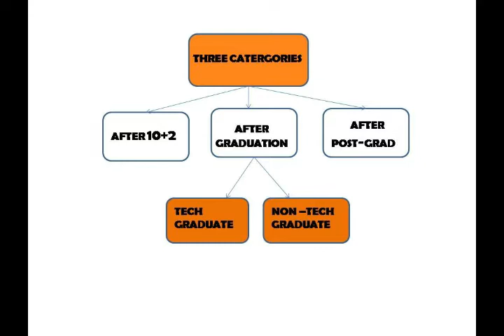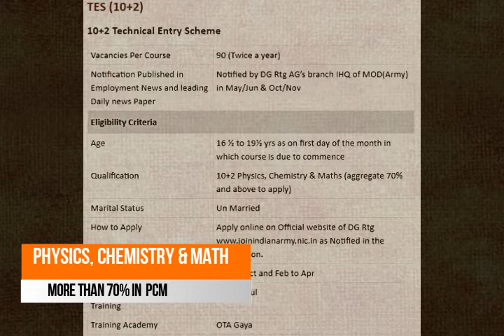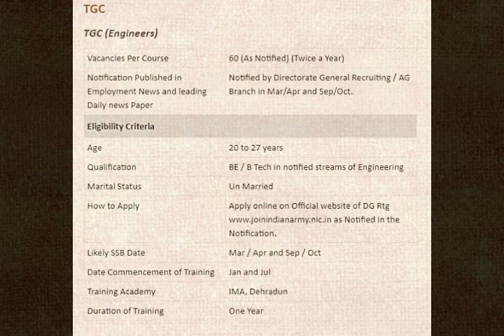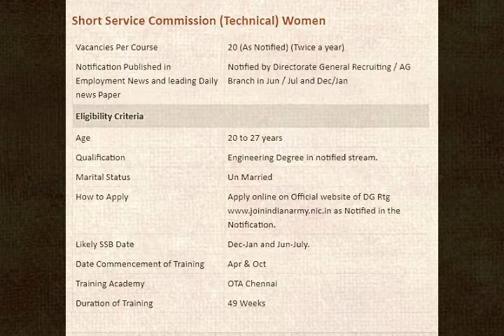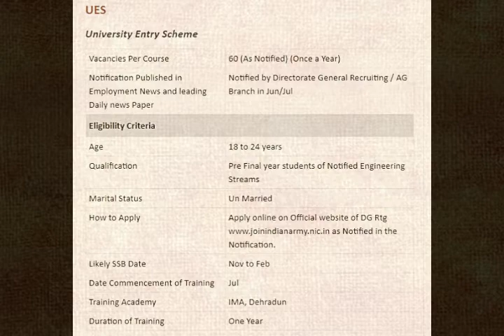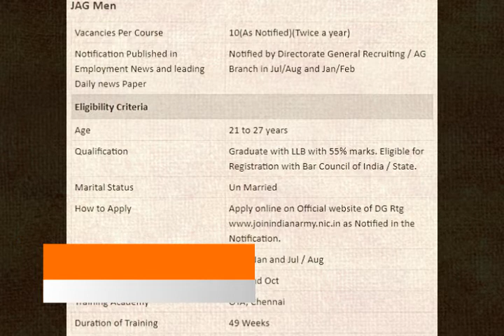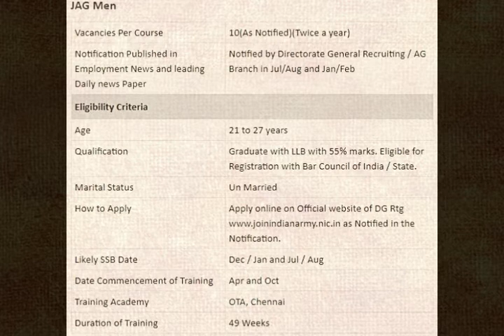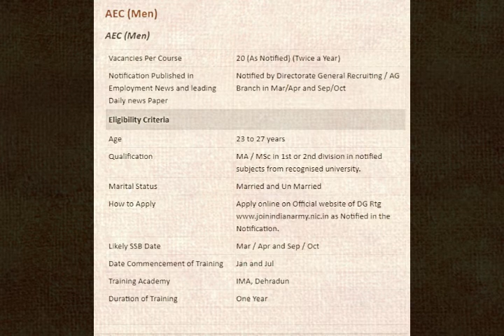JOIN INDIAN ARMY WITHOUT WRITTEN EXAM-Hindi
Hi,
This video is about how to join Indian Army as an officer- without going for any written exam , by directly appearing for SSB.

check for latest notification of listed entries at
joinindianarmy.nic.in